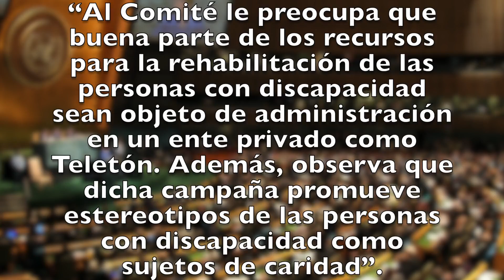¡SE ESTÁ MURIENDO EL SECTOR SALUD! - EL PULSO DE LA REPÚBLICA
TODOS LOS LUNES Y JUEVES NUEVO PULSO A LAS 11 AM